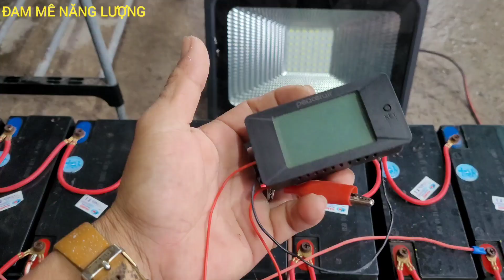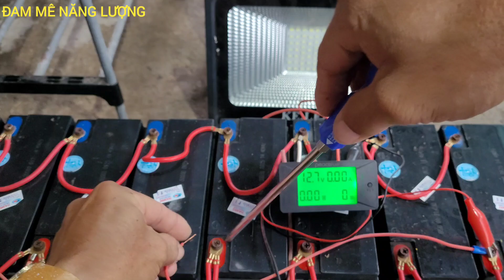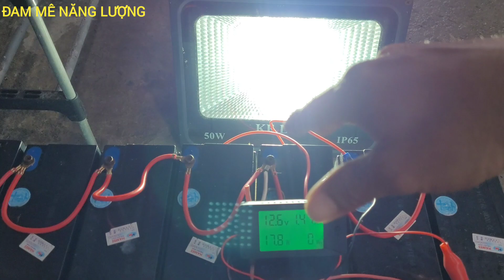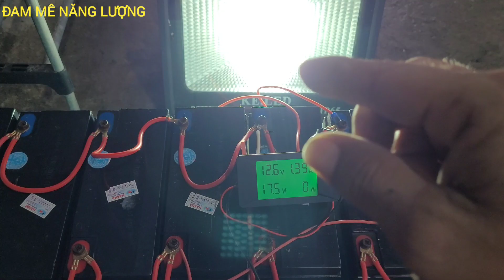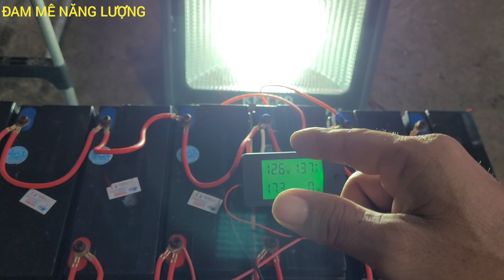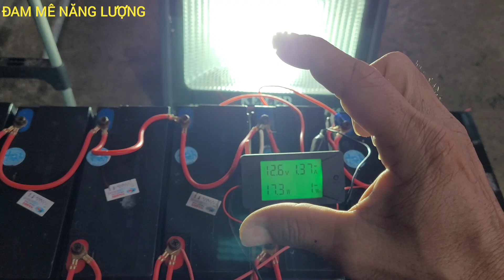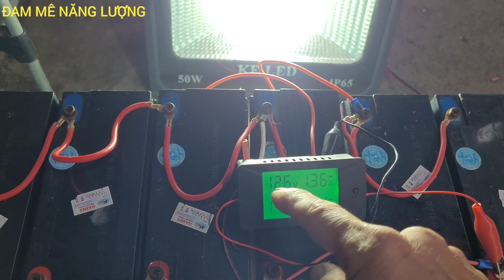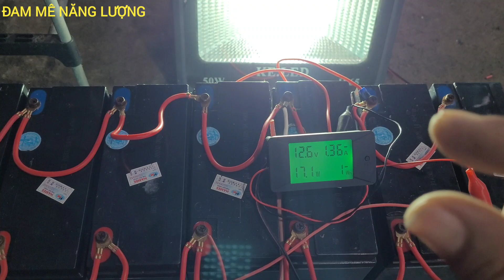Test Công Suất đèn pha led sử dụng nguồn điện năng lượng mặt trời 12v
Qua nội dung trong video là đo công suất đèn led pha ngoài sử dụng nguồn điện DC từ 12v - 85v

Anh em xem qua video tham khảo nhé

Xin chân thành cảm ơn anh em rất nhiều.